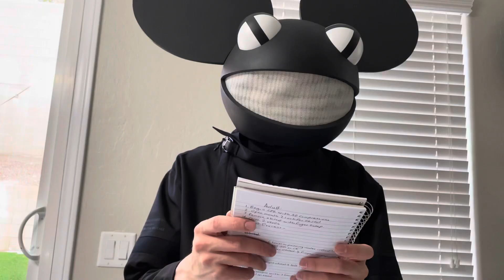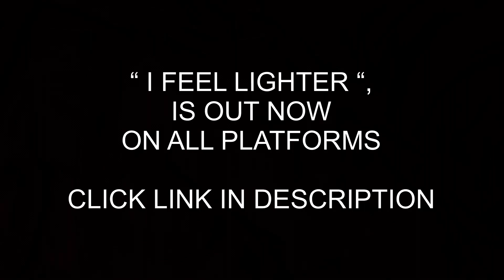Marshmello & Deadmau5 NEED A SPECIAL GUEST ( Short Video ) Thunderwolf - I Feel Lighter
Grammy Award Winning Dj’s, Marshmello & Deadmau5, get ready for a show but are in a need of a special guest. Watch to find out who the last Dj will be.

Credit : Marshmello, Deadmau5, Mau5trap, ifgclothing, Nevstudio, RaveHelmetSinc, Emanate Collective

Songs :

• Marshmello - Alone (Thunderwolf Remix)
• Thunderwolf - I Feel Lighter

Sites :

Instagram, YouTube, SoundCloud, Tik Tok, Twitter : ThunderwolfOfficial
iTunes, Spotify, & Amazon Music : Thunderwolf